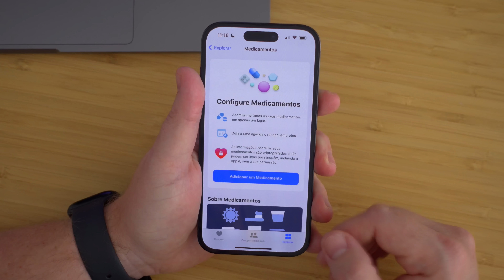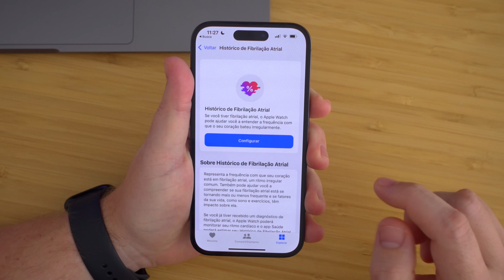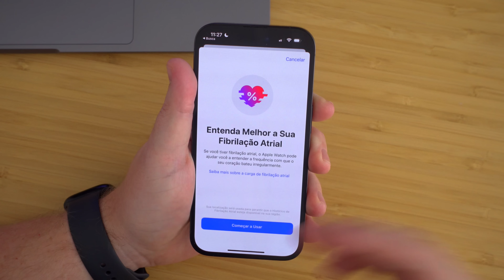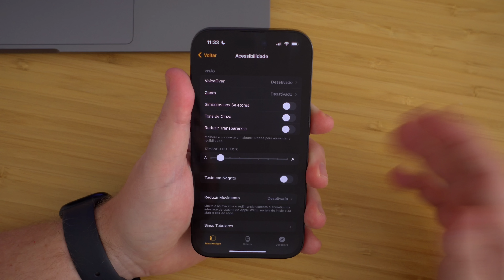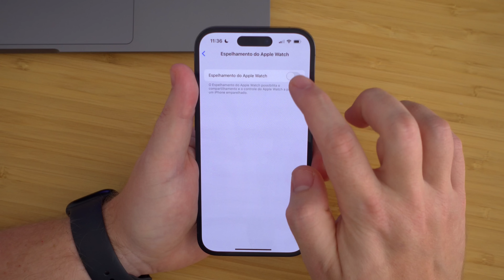E temos ainda mais novidades no watchOS 9!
NOSSOS EQUIPAMENTOS